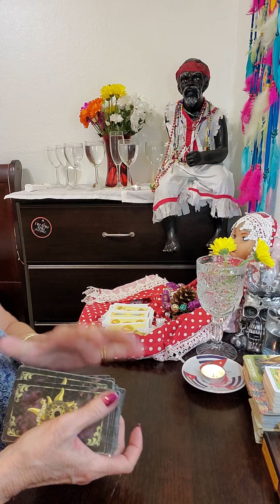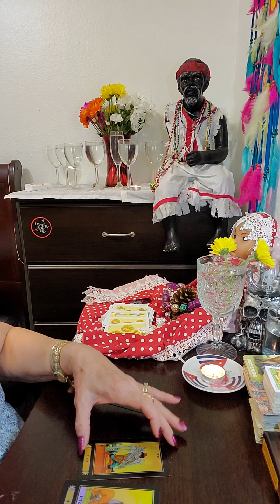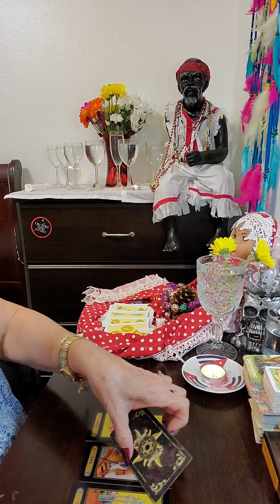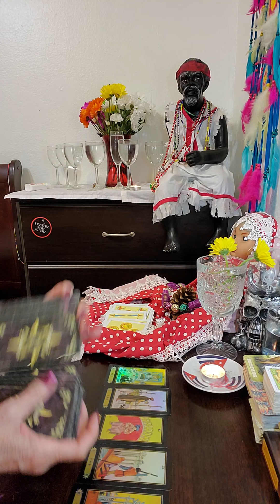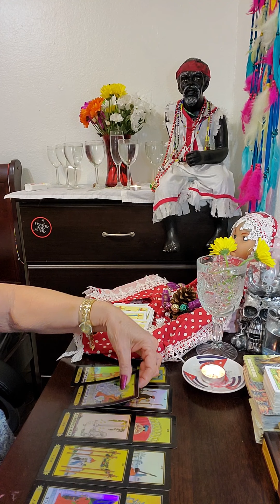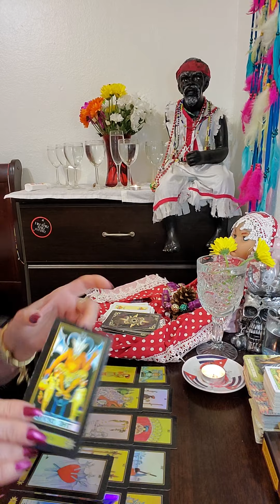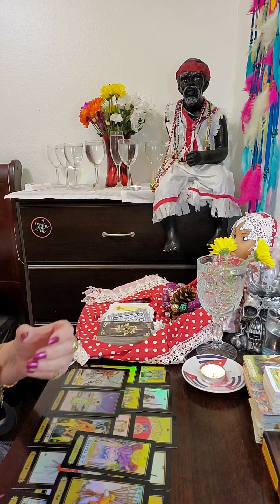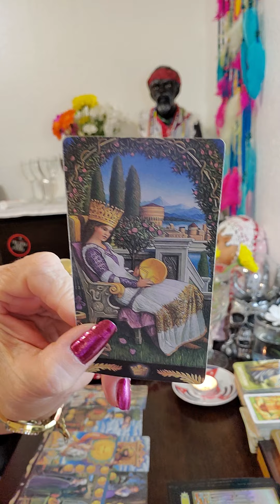Cáncer tienes el éxito total y rotundo no seas tan confiado felicidades